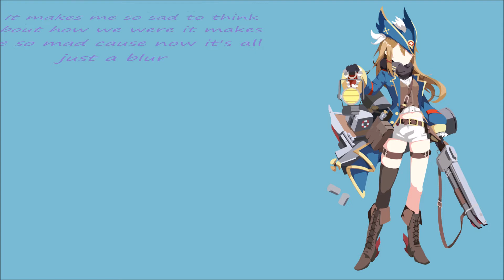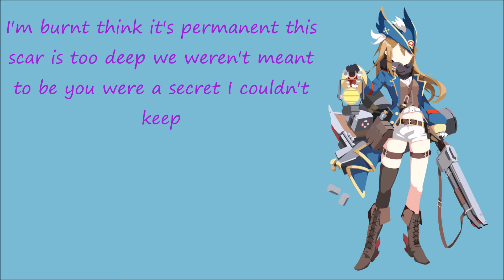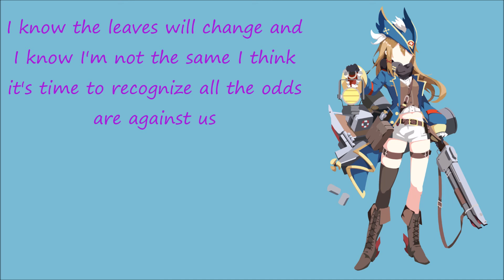Nightcore - Against us lyrics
Thanks to Caroline music for the early access song. Go check out her sound cloud